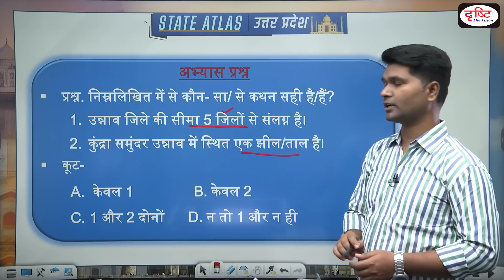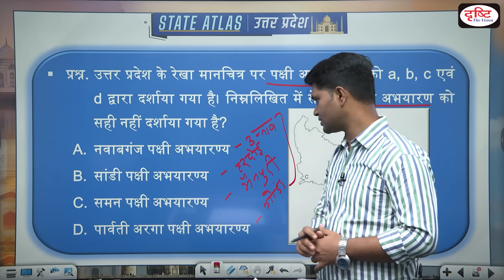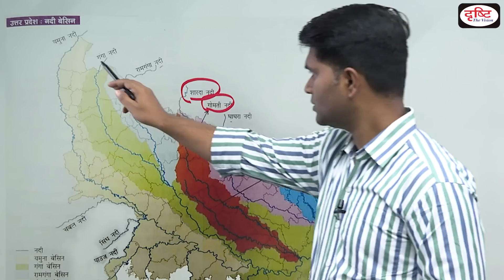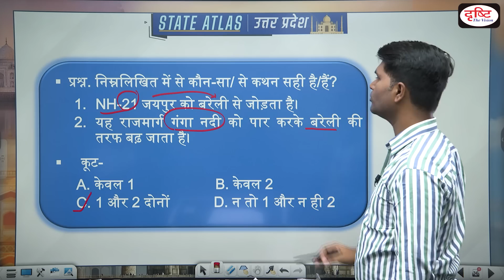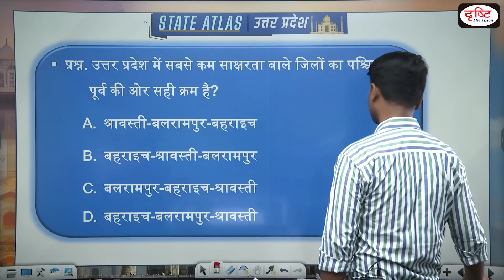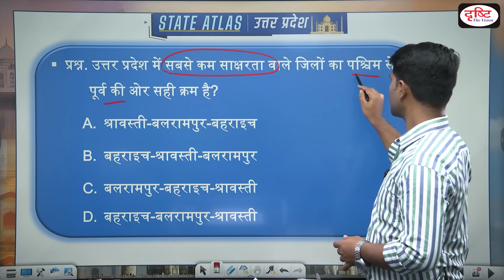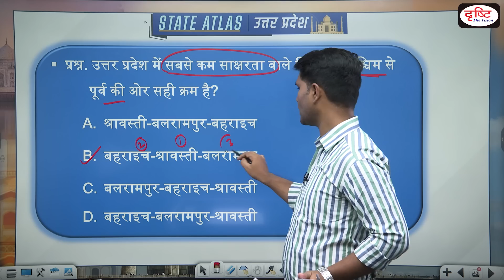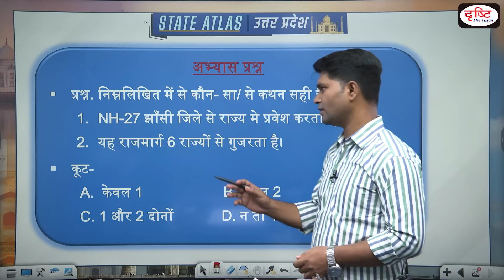Map of Uttar Pradesh | UPPSC | State Atlas | EP – 147 | Drishti PCS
Dear Viewers,
Team Drishti feels glad to announce that we have started a Stateatlas programme. We have tried our best to present you with a compilation of important placesinnews throughout last week. We believe it will help you much to boost your knowledge towards map based knowledge of states. In this way, it will hopefully strengthen you during next PCS Examination.

The following areas are covered in this episode:

Kundra Samudra

Saman bird sanctuary

Sharda river

Markandeya Mahadev Temple

NH-21

Patna bird sanctuary

Tropical dry deciduous forest in UP

Districts with lowest literacy in UP

NCR region

NH-27

1. Videos by Dr. Vikas Divyakriti To

2. Concept Talk- By Dr. Vikas Divyakirti

6. To The Point- Special

8. UPSC PT Prelims Practice Quiz